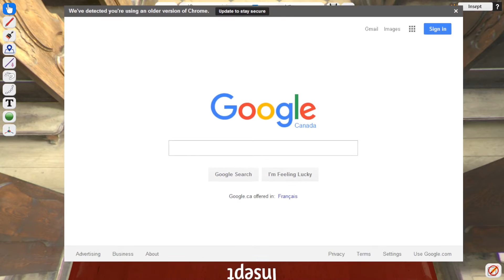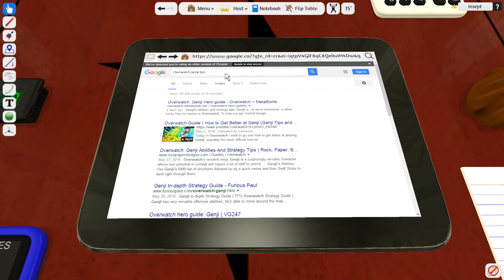Content Update Announcement - June 22, 2016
Content announcement because of reaching the 500 subscriber milestone, and the end of the co-op lp of Divinity: Original Sin Enhanced Edition. Points of discussion include future Overwatch content, an apology for the lack of content diversity the past few months, future content unrelated to Overwatch (but related to game design discussion and analysis), and general nonsense.